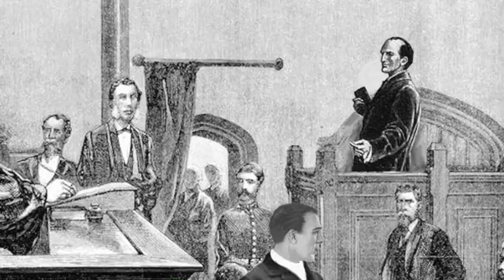“The Boscombe Valley Mystery“ by Sir Arthur Conan Doyle - Part 3 of 3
“The Boscombe Valley Mystery“ Part 3 of 3
The full depth of the Boscombe Valley mystery is now revealed.

Our new story from “The Adventures of Sherlock Holmes” is “The Boscombe Valley Mystery.” It is a mystery staged in the beautiful British countryside of Herefordshire, west of London. It was originally written as a short story, and we made it into a 3-part series. We hope you enjoy Richard's take on this classic detective story!

Credits:
Author: Sir Arthur Conan Doyle
Illustrations: Sidney Paget, and other images by T. Slater added
Voice and recordings: Richard Slater
Editing and music: T. Slater